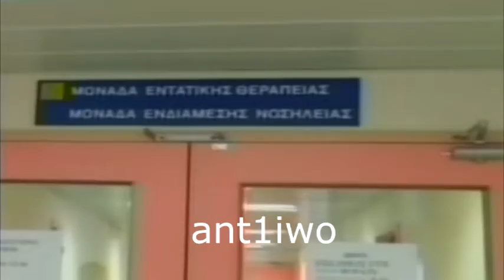Gripi Xoirwn 03.03